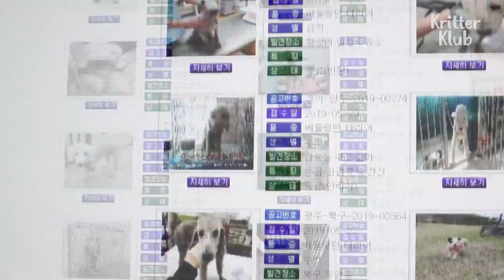Dog Hopes Her Family Finds Her Again After She Had Tumors Being Removed (Part 2) | Kritter Klub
One day, a strange guy shows up and claims that the dog who was abandoned due to tumors on her body is his dog that he lost years ago.. Will the dog reunite with her guardian she has been longing for so long?